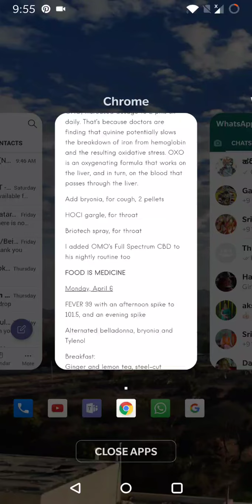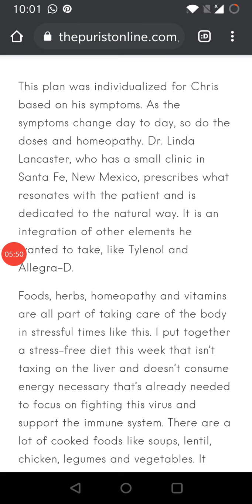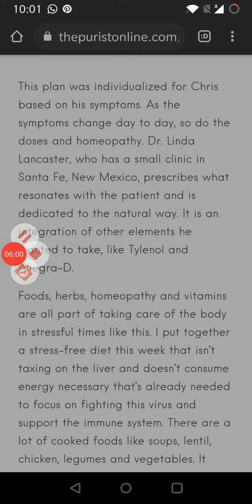Before eating Rasam, you should know the spirituality behind it (kannada)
I’ll share with you interesting and valuable Vedic perspectives and content to solve life's problems.

Elixir of rasam, a divine soup of the gods
Importance of rasam in Kannada marriages especially brahmin marriage. Rasam was served world wide during covid times in major hospitals. It is a perfectly balanced food with all nutrition producing perfect rasa.
Spiritual Etymology of rasam is Ra + Sam, sam means samyaka and Ra means rasa which is madhurya rasa which is also red in color. There is also correlation with samudra manthana when one drop of nectar has fallen into Rasam.